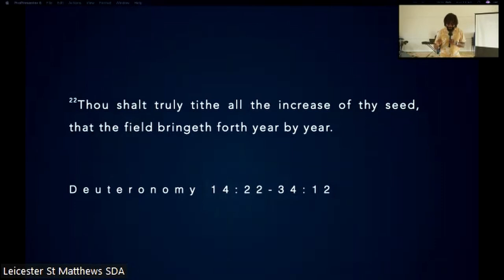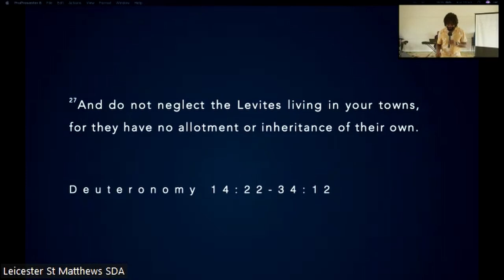Pastor Jonathan Holder - "Whatever your heart desires"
Sermon preached at Leicester St Matthews SDA
6 August 2022